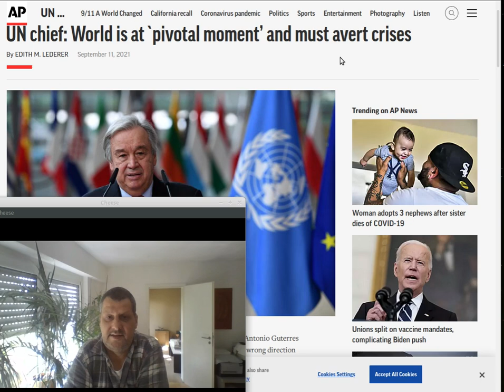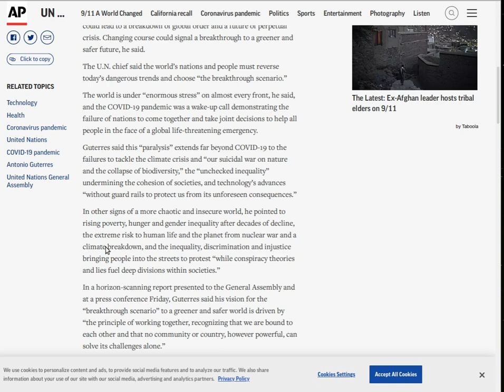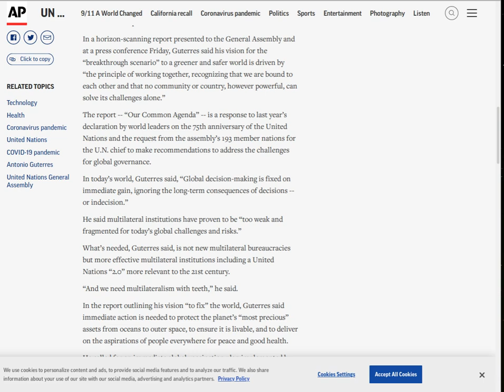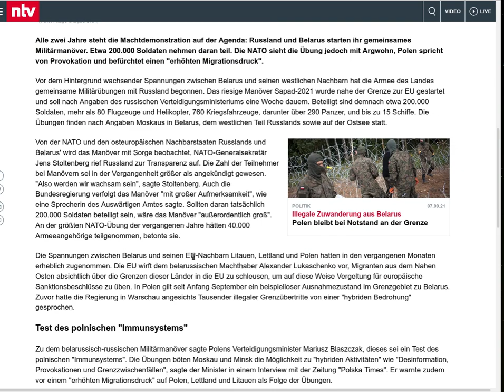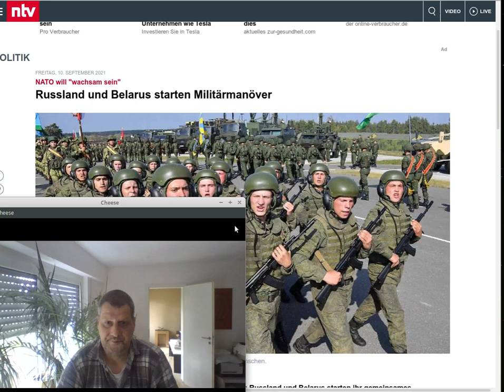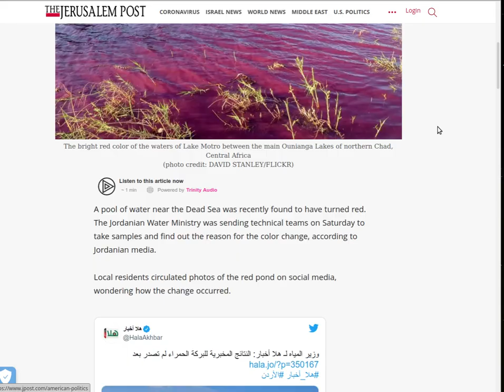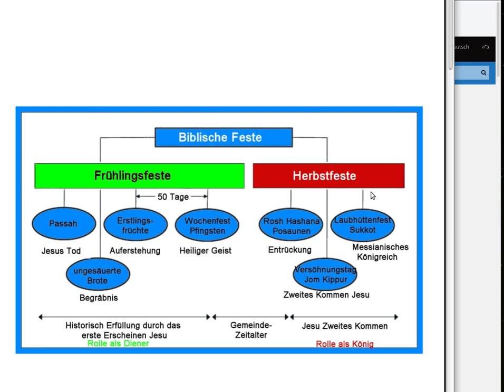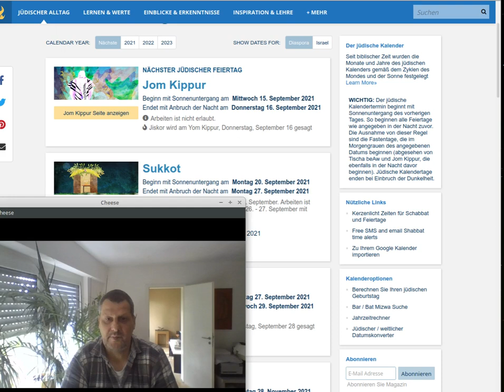Die VEREINTEN NATIONEN UNO ebnen den Weg für den zukünftigen Antichristen!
Danke, Euer Volker!

Das Evangelium / Die Gute Botschaft:
1.Korinther 15,1-4
1 Ich tue euch aber, Brüder, das Evangelium kund, das ich euch verkündigt[1] habe, das ihr auch angenommen habt, in dem ihr auch steht, 2 durch das ihr auch gerettet werdet, wenn ihr festhaltet, mit welcher Rede[2] ich es euch verkündigt[3] habe, es sei denn, dass ihr vergeblich zum Glauben gekommen seid. 3 Denn ich habe euch vor allem überliefert, was ich auch empfangen habe: dass Christus für unsere Sünden gestorben ist nach den Schriften; 4 und dass er begraben wurde und dass er auferweckt worden ist am dritten Tag nach den Schriften;
Römer 10
9 Denn wenn du mit deinem Mund Jesus als den Herrn bekennst und in deinem Herzen glaubst, dass Gott ihn aus den Toten auferweckt hat, so wirst du gerettet.
10 Denn mit dem Herzen glaubt man, um gerecht zu werden, und mit dem Mund bekennt man, um gerettet zu werden;
11 denn die Schrift spricht: »Jeder, der an ihn glaubt, wird nicht zuschanden werden!«

Herzlichen Dank!